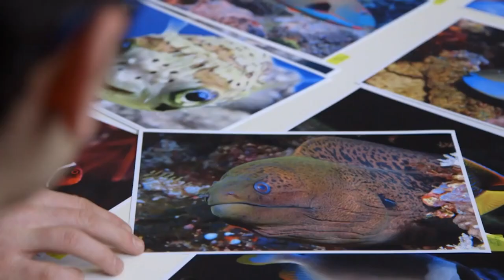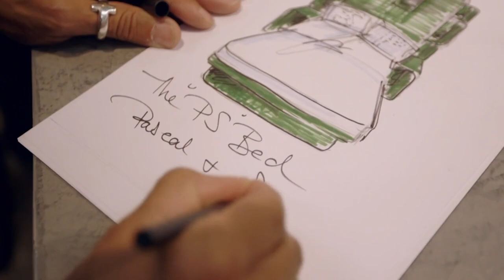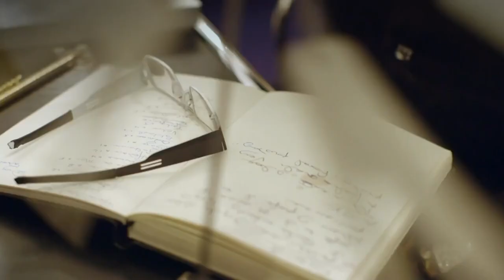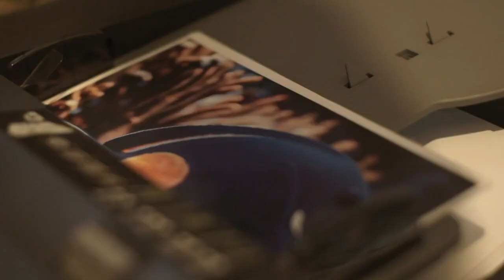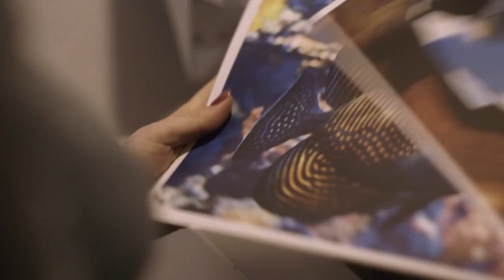£100k Custom Fitted Bed For Wealthy Buyer!? | Finest Interiors Full Episode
The documentary about prestigious designers focuses on four companies that specialize in specific areas. Aquarium Architecture design bespoke fish tanks for people who want to make a statement and here install one for a wealthy Londoner who wants a tank of piranha. Savoir Beds' items are custom-fitted and can cost more than £100,000, and Roja Dove charges clients £25,000 to create unique fragrances for their homes.

Fiona Barrett-Campbell is a leading light in furniture design, and along with her husband - former footballer Sol Campbell - is creating a luxury London showroom to showcase her pieces.

Abode is the ultimate home and gardening channel for all your interior design, makeover and renovation desires. Whether you’re looking for inspiration for your home or garden this is the place to be.

From Finest Interiors Ep 2